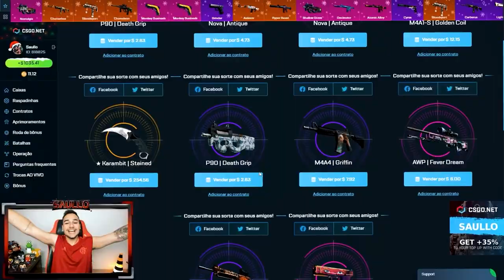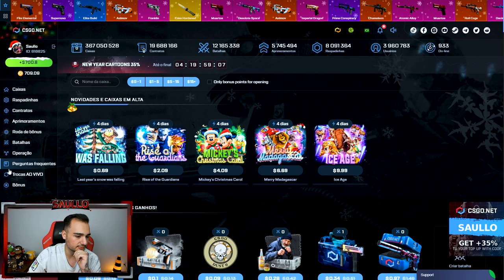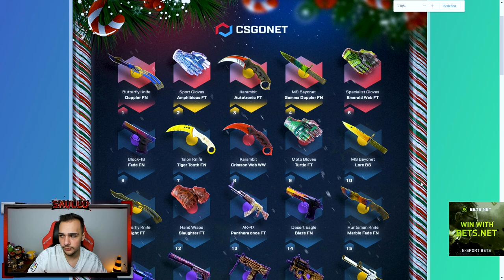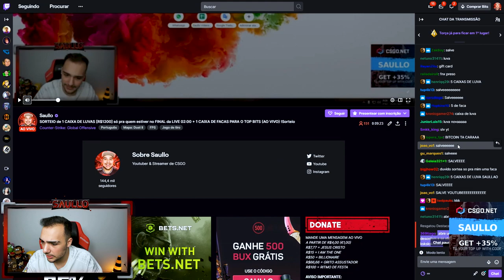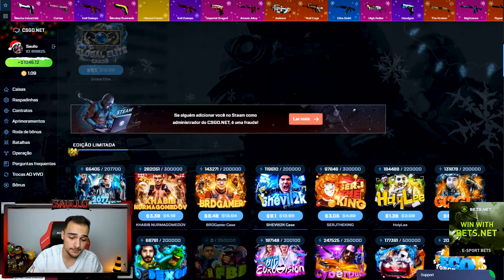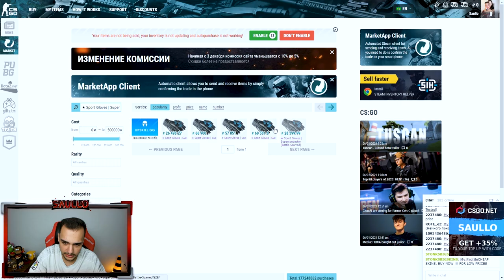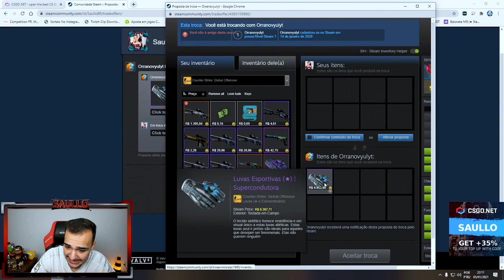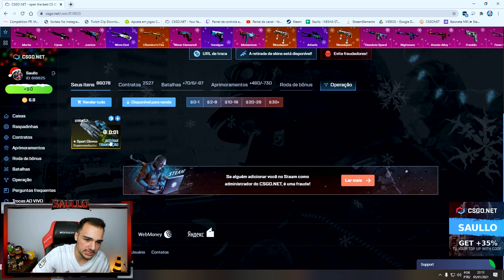Ganhei essa LUVA de R$7.000,00 super RARA no CSGO! *Muita sorte!*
Abri caixas de skins de CSGO e ganhei essa luva super linda